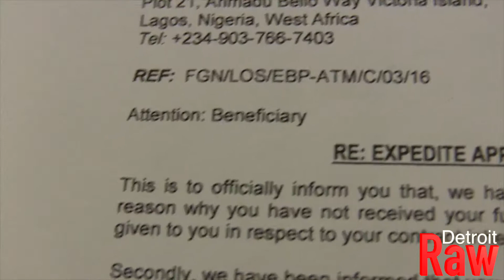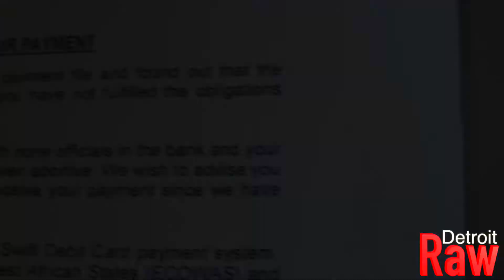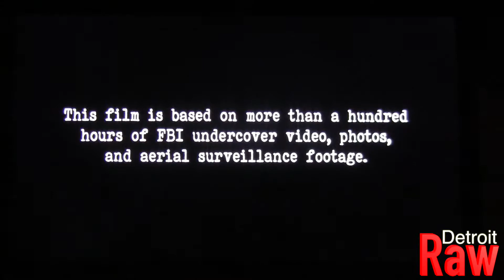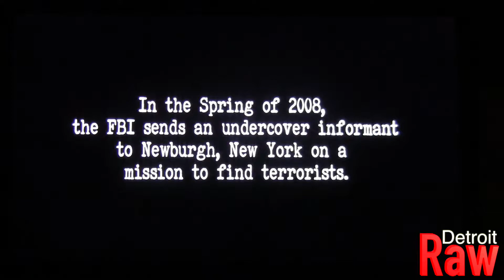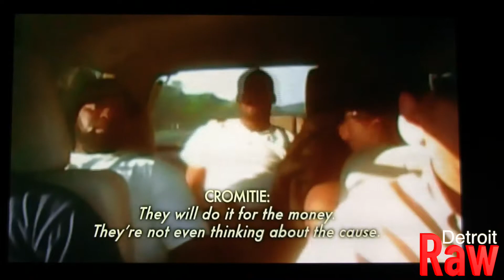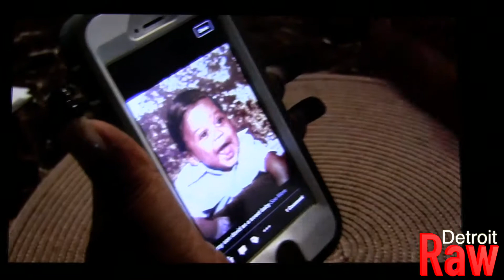MrSan44Man Is The Goverment Entrapping Black Men ? (Detroit Raw)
This video is about MrSan44Man Is The Goverment Entrapping Black Men ? (Detroit Raw)